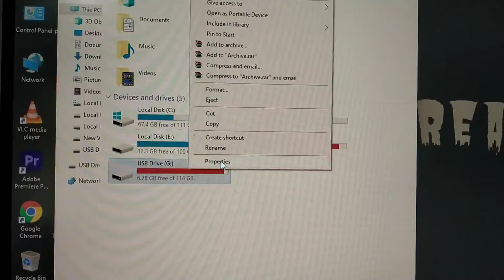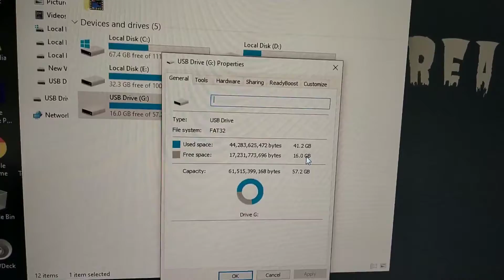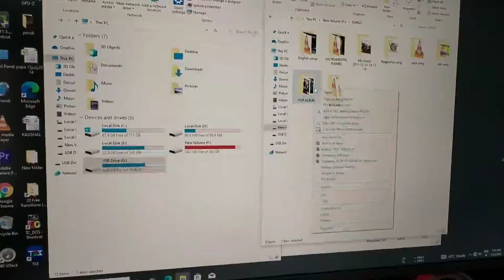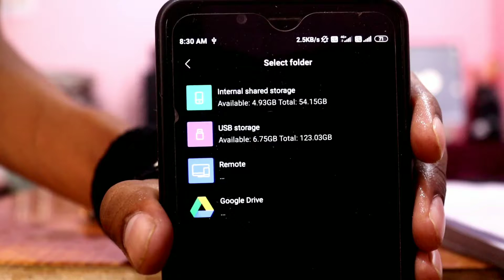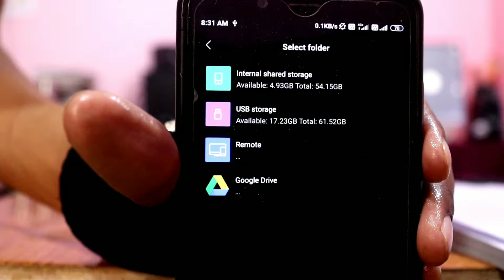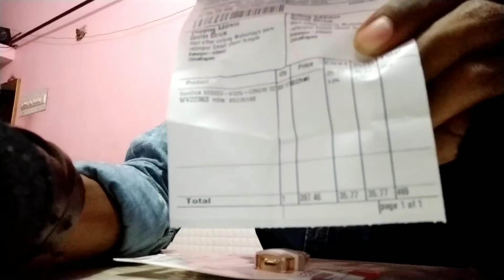best pendrive to buy 2022 |16,32,64,128 GB pendrive | flipkart unboxing & review